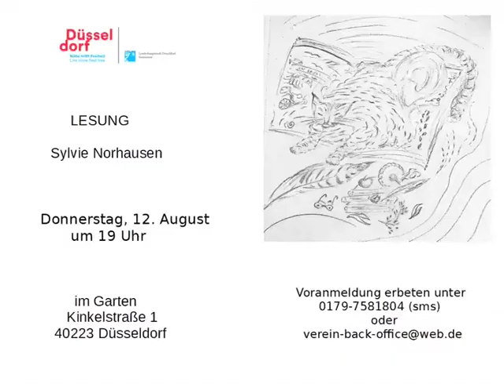Sylvie Norhausen liest ihre Texte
Sylvie Norhausen liest in ihrem Garten innerhalb des Projektes "Literatur im Freien" von Back Office e.V. Gefördert durch das Kulturamt Düsseldorf.